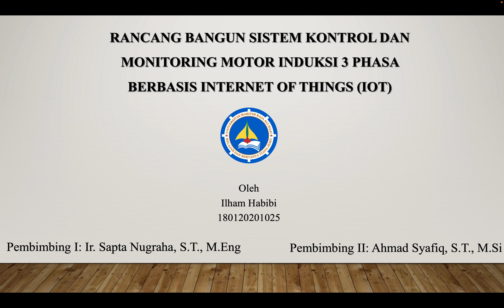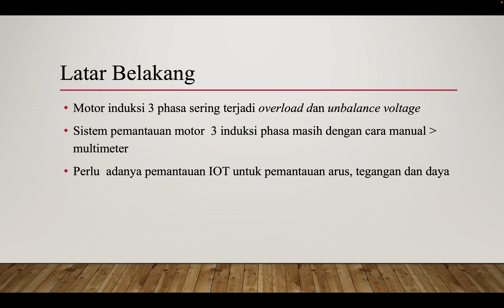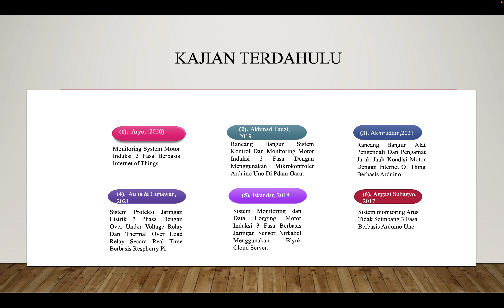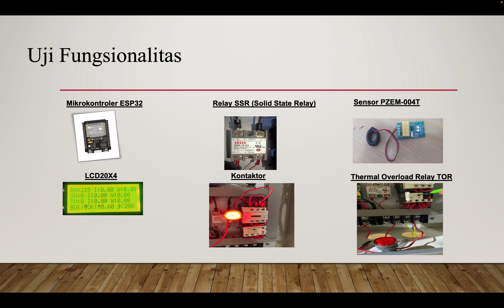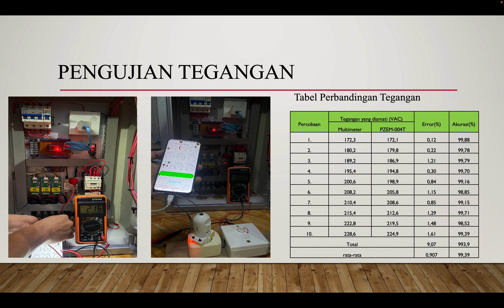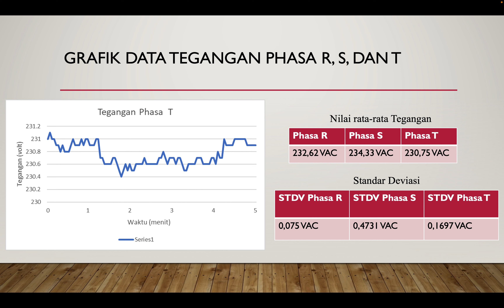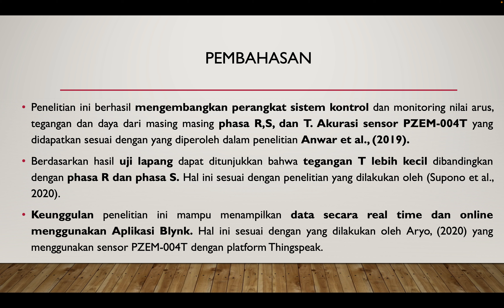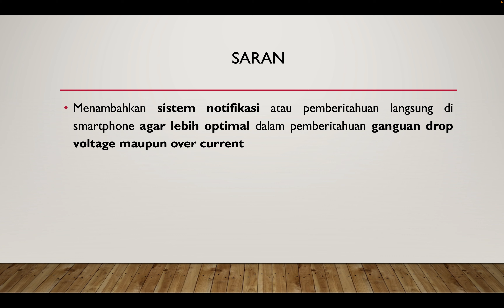RANCANGAN BANGUN SISTEM KONTROL DAN MONITORING MOTOR INDUKSI 3 PHASA BERBASIS IOT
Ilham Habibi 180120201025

Pembimbing I : Ir. Sapta Nugraha, S.T., M.Eng
Pembimbing II : Ahmad Syafiq, S.T., M.Si